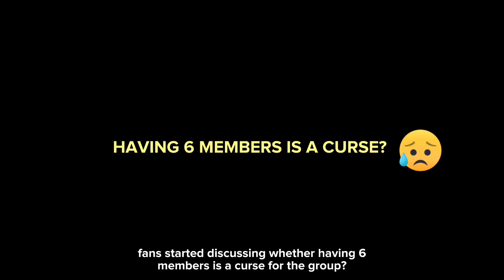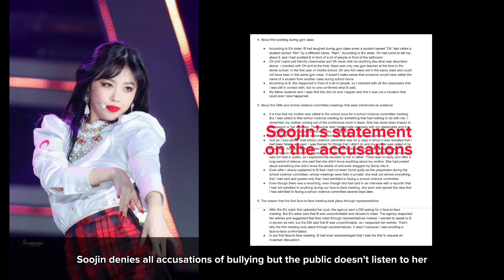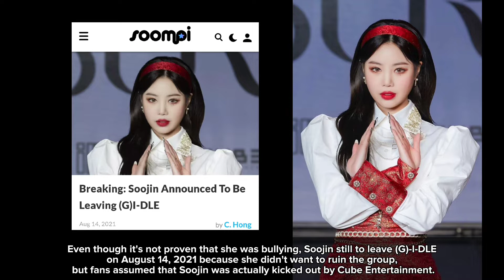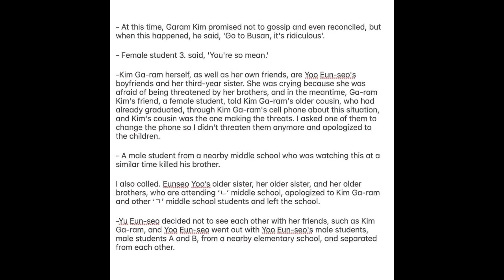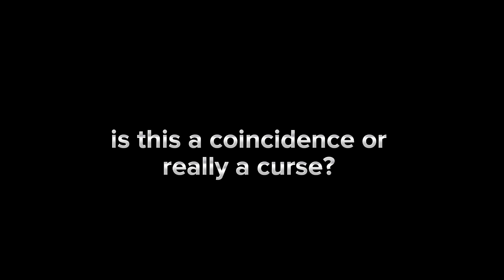K-POP GROUPS HAVE “CURSE” WITH 6 MEMBERS!😱💔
In K-pop, there are many groups that regret the loss of members or maybe disbandment.
Some of the kpop groups that experienced bad things were groups with 6 members, fans started discussing whether having 6 members is a curse for the group?  let's see K-Pop groups have “curse” with 6 members.